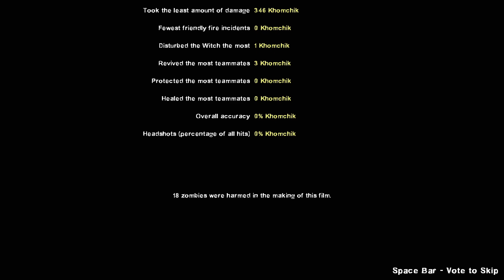Left 4 Dead 2 - The Last Samurai - Expert, The Passing (No Deaths)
THE LAST SAMURAI MUTATION - Alone, armed only with a sword, you venture forth. This is a mutation that Valve announced and even created the artwork for, but never released. It's very similar to Last Man On Earth; But, in this mutation, you have only a Katana. Common Infected do not spawn, only Special Infected do.